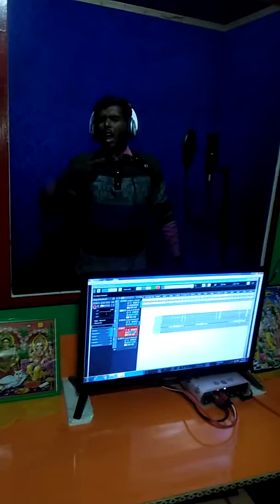विनय भोजपुरिया का लाइव रिकॉर्डिंग एसबीआर म्यूजिक प्रजेंट प्लीज लाइक करें शेयर कमेंट चैनल सब्सक्राइब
0:00 / 3:08

Chhapra Se Ae Saiya Chunariya Le Le Aiha (Khesari Lal Yadav)Full HD Video Bhakti Bhojpuri Song 2018
560,739 views

1.3K

420

SAVE

Chhapra Se Ae Saiya Chunariya Le Le Aiha (Khesari Lal Yadav)New Full HD Video Bhakti Bhojpuri Dj Song 2018

khesari lal dance,
khesari lal comedy,
bhojpuri status new 2018,
bhojpuri status video song,
bhojpuri status gana,
bhojpuri status love,
bhojpuri status hot,
bhojpuri status amrapali,
bhojpuri status attitude,
bhojpuri status all
bhojpuri new movie song,
bhojpuri new movie song 2018,
bhojpuri new movie hd,
bhojpuri new movie 2017,
bhojpuri new movie trailer,
bhojpuri new movie khesari lal,
bhojpuri new movie 2018 hd,
bhojpuri new movie full hd
bhojpuri new movie action,
bhojpuri new movie awara balam,
bhojpuri new movie bhojpuri,
bhojpuri new movie biraj,
ekdum new bhojpuri movie,
new bhojpuri movie 2018 eid,
bhojpuri movie new episode,
bhojpuri new movie full hd khesari lal,
bhojpuri new movie film,
bhojpuri new movie full hd 2018
balam ji i love you film khesari lal ke,
balam ji i love you akshara singh ka gana,
balam ji i love you akshara singh khesari lal yadav song,
balam ji i love you naa songs,
balam ji i love you akshara singh khesari lal song,
balam ji i love you bhojpuri movie khesari lal,
balam ji i love you bhojpuri picture
DINESH LAL YADAV  NEW HD 2018 |  BHOJPURI HD MOVIE 2018
DINESH LAL YADAV  NEW HD 2018 |  BHOJPURI HD MOVIE 2018VDINESH LAL YADAV  NEW HD 2018 |  BHOJPURI HD MOVIE 2018
new kesarilal movie
new pawan singh movie
new chinntu pandey movie
new dineshlal movie
new movie Movie KHUDDAR
BALAM JI LOVE YOU